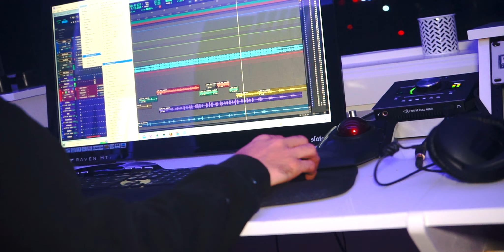ALLWORKNOPLAY TV episode 2 (RUZIONNO)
BEHIND THE STUDIOS SESSION featuring THE  SONG...GET TO THE MONEY & NEXT LYFETIME ... WHO IS RUZIONNO 3 2/9/23